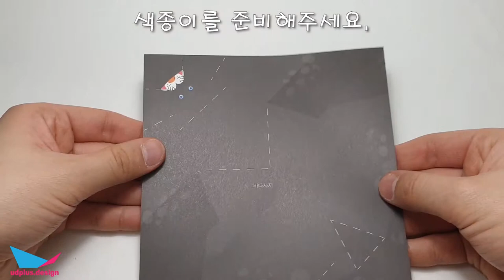종이접기 바다사자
쉬운 바다동물접기, 바다사자 입니다.

바다사자는 물개보다 크고 덩치가 있지만 물개와 비슷한 동물입니다. 만들면서 물개와 비슷한 부분을 알게 됩니다.

 ※주의※